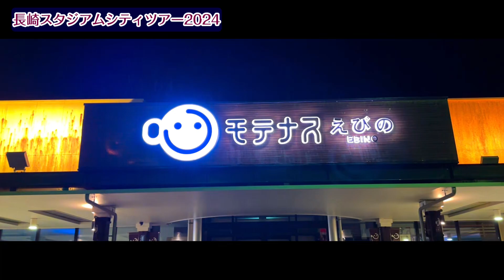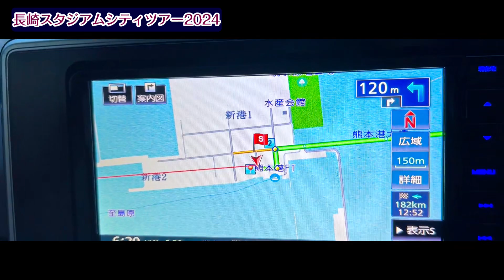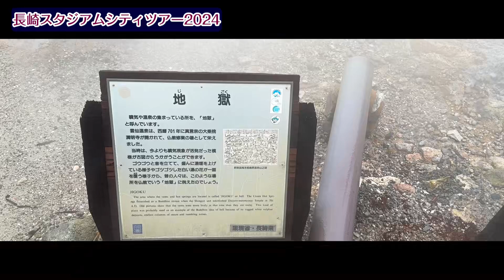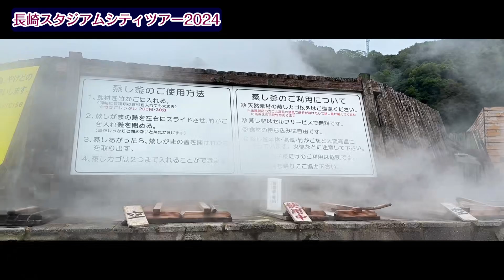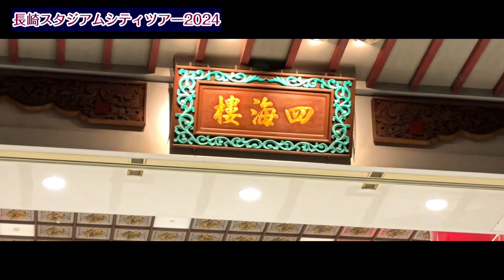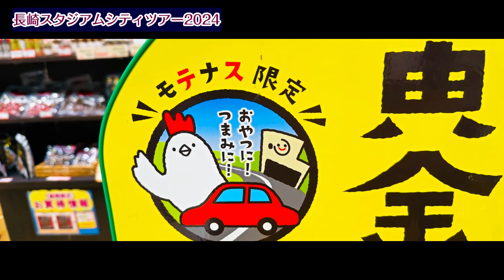【旅行Vlog190】長崎スタジアムシティ(PEACE STADIUM)ツアー2024～”Summary version" (2024.10.25～10.27)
2024年10月訪問、長崎スタジアムシティツアーの総括動画になります♪
時系列と合わせて、長崎旅行の雰囲気をお楽しみください(*^_^*)

20:00 鹿児島市出発
20:30 九州道・桜島SA夕食
21:35 九州道・えびのPA
22:05 相良路 おおがの湯 (人吉市)

01:30 熊本新港フェリーターミナル到着・仮眠
06:00 熊本新港フェリーターミナルにて乗船手続き
07:00 熊本島原フェリー乗船
08:00 島原港到着
08:45 雲仙地獄めぐり
09:45  雲仙小地獄温泉館入浴
10:40 雲仙小浜温泉散策
12:25 新地中華街訪問
14:15 お昼の稲佐山訪問
16:00 お昼の思案橋散策
16:45 グラバー園
18:30 四海樓 夕食
20:10 稲佐山夜景散策
22:00 夜の思案橋

09:00 思案橋出発
09:40 稲佐山温泉ふくの湯 入浴
10:40 長崎スタジアムシティ散策
13:00 サッカー試合観戦
15:30 長崎スタジアムシティ出発
16:05 長崎道・大村湾PA
17:25 九州道・鳥栖JCT
18:20 九州道・熊本IC
19:30 九州道・えびのPA
20:50 鹿児島市到着